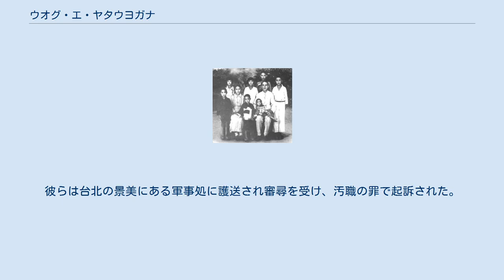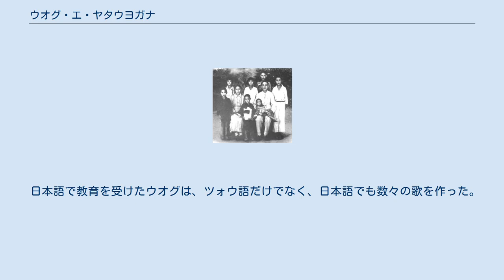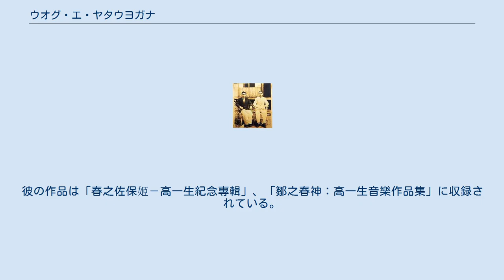ウオグ・エ・ヤタウヨガナ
ウオグ・エ・ヤタウヨガナ ウオグと家族 ウオグ・エ・ヤタウヨガナ（右）とヤプスヨグ・エ・ユルナナはともに1954年の高山族匪諜事件で死亡した 1951年阿里山でのウオグ・エ・ヤタウヨガナ、ロシン・ワタン、ヤプスヨグ・エ・ユルナナ 1951年阿里山賓館でのウオグ・エ・ヤタウヨガナ、ロシン・ワタン、ヤプスヨグ・エ・ユルナナ ウオグ・エ・ヤタウヨガナ（ツォウ語：Uongʉ 'e Yata'uyongana、1908年7月5日 - 1954年4月17日）は日本領台湾阿里山郷トフヤ（特富野）部族系統Lalauya小社（楽野村）出身の、台湾原住民族の一つ、ツォウ族の元警官、教師、作曲家、呉鳳郷（現在の阿里山郷）郷長で、有名な教育者、政治家、思想家、音楽家、詩人。
台湾原住民族の自治運動に尽力し、原住民自治区の概念を提案したが、白色テロの犠牲となった。
有名な歌手高慧君と高蕾雅は孫娘で、杜銘哲は姉妹方の甥である。
 中国名は、高一生 (拼音: Gāo Yīshēng)。
日本名は、矢田一生、矢多一生、矢多一夫（やた かずお）。
 ウオグは若い頃から才能があり、阿里山の達邦蕃童教育所で5年間勉強した後、嘉義市の嘉義尋常高等小学校に転校した。
父親は警察に務めブヌン族討伐の功績があったが、ダイナマイト漁による怪我で亡くなった。
その後台南州警部の大塚久義、土井美水に養子縁組と世話を受け、ツォウ族で初めて高等教育を受けた学生となったことから、日本名を「矢多一夫」から「矢多一生」へと改名した。
1924年には、総督府台南師範学校に推薦入学し、在学中から音楽や文学に天分を発揮しつつ、普通科で4年演習科で2年教育を受けた。
 また、1927年6月に日本を経由して台湾に来たロシアの言語学者ニコライ・ネフスキー(Н. A. Нeвский）の臺灣鄒族語典の編集を目的とした1か月以上（1927年7月から8月上旬まで）にわたるツォウ語の調査に協力した。
 台南師範学校に在学中、現代音楽教育に触れ始め、ピアノを好んでよく弾くようになり、1930年に卒業した。
 卒業後、阿里山達邦教育所で教鞭を執りながら巡査を務め、麻竹や水稲などの経済作物を植えるよう指導し農業を発展させた。
同時に、彼は多くの歌を作曲し、ツォウ族を台湾総督府に連れていき、日本語による歌曲「鹿狩りの歌（打獵歌）」を披露した。
 ウオグは通常の学校で勉強している間、度々休暇をとって部落に戻って教育活動を手伝っていたが、その時、少女湯川春子（中国名 高春芳）と偶然出会い1931年に結婚した。
湯川春子はウオグより5歳年下で、蕃童教育所卒業後、達邦駐在所に派遣され働いていた。
菊花、貴美、澄美、英傑、英明、英洋、春英、豐玉、美英などの子が生まれたが、長男の英生は早世した。
 1945年、彼は呉鳳郷（現阿里山郷）の初代郷長と、達邦駐在所の所長を兼任した。
ウオグは故郷の人々の教育に関心を持ち、ツォウの言語と文化の記録と保存に積極的に関わっている。
日本の統治以来、彼は環境とアイデンティティによってもたらされる不平等を変えるために、高等教育を受ける若者を育てるために一生懸命働いた。
新しい農業知識の促進、医療習慣の改善など、ツォウの公務と生活改善に尽力する。
新しい土地の開拓に努め、同族が新美や茶山に移動するよう奨励し、ツォウの人々の生活空間を拡大させた。
 1947年2月28日の事件の際、嘉義市が混乱に陥ったため、嘉義二二八處委会（事件処理委員会）は、嘉義の法と秩序を維持するためにウオグを表に立たせようと考えた。
ウオグは当初介入したくなかったが、部落の他の指導者ヤプスヨグ・エ・ユルナナ（湯守仁）が参加するつもりだったため、双方が論争して最終的に出動することを決めた。
湯守仁率いる部隊は、最初に嘉義紅毛埤弾薬庫（今日の嘉義蘭潭にある）を攻め落として弾薬を得た。
その後、一方のグループは嘉義市で法と秩序を維持し、もう一方のチームは嘉義民兵と協力して嘉義水上空港を取り囲んで封鎖し、軍隊の増援を阻止した。
包囲の4日後、嘉義處委会は政府と交渉することを決定した。
ウオグは弾薬を手に入れ、故郷を守れれば良いと考え、部隊に戦闘からの撤退を命じた。
二・二八事件終結後、ウオグは逮捕されたが、ロシン・ワタン（林瑞昌）の保護下で釈放された。
1950年、治安部隊は山間地域での匪諜（共産党のスパイ）調査を開始した。
10月、湯守仁は自白書に署名し、ウオグ・エ...